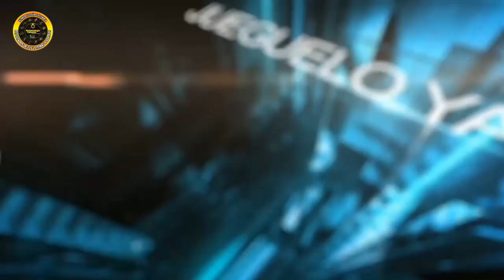Resultado de EL SINUANO NOCHE del JUEVES 16 de noviembre del 2023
Resultado EL SINUANO NOCHE Del JUEVES 16 de noviembre

el sinuano noche de ayer en la noche último sorteo
resultado de el sinuano noche último sorteo
el sinuano noche día de hoy
super el sinuano noche ultimo sorteo
el sinuano noche hoy resultado ultimo sorteo de hoy super el sinuano noche
Estos son los resultados de el sinuano noche y el sinuano noche.
resultado de el sinuano noche del día de hoy
resultado del el sinuano noche del día de hoy